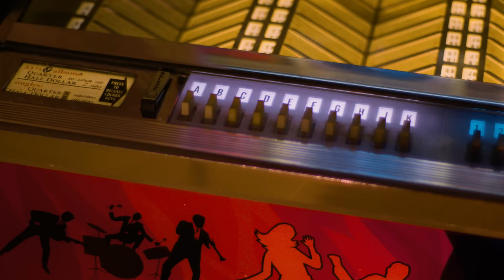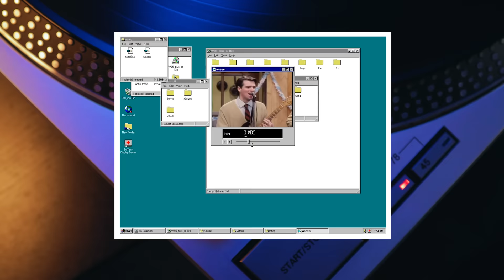Singer HATED HIS Song…Felt It Was Too Cheesy…Then it Made His Band Global Icons | Professor Of Rock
Buddy Holly by Weezer..This nerd rock 90s blast from the past came out of the blue and took the world by storm. No one was expecting it, but everyone started singing along as soon as they heard it. River Cuomo and Weezer became the unintentional heroes to the underdog… the album and song were produced by Ric Ocasek of the Cars- This geek rock classic pays homage to every decade of rock era. and for it’s iconic Happy days videos, the singer actually hated the song.. Find out why  NEXT on the Professor of Rock.

Professor's Store

- 100 Best Selling Albums
- Ultimate History of 80s Teen Movie
- 80s to 90s VHS Video Cover Art

Honorary Producers
Nick Alexander, Mike Millet, Mark Thompson, fakeaorta, Eric Farque, Jared Norris, Peter Kim, Moon Comix, Jacob Flores, Walter O. Wright II, Zachery Perry

Hey music junkies, Professor of Rock, always here to celebrate the greatest artists and the greatest songs of all time.  If you have carefully curated the perfect mix tape you’ll love this channel.

So, it’s time for another edition of our series #1 in our Hearts
Where we honor a song that was so amazing it deserved to be a #1 on the billboard hot 100 but for myriad reasons it came up short.  Today we zero in on a song or an album for that matter that spoke for a generation.  Back in May 1994 Weezer front man Rivers Cuomo was attending Santa Monica Community College in California. At the same time his band had released their self-titled debut, affectionately called The Blue Album. Remembering what should have been the ultimate bragging moment, Rivers said that he brought the album to class to show it off. But everyone there was like, “Yeah, cool, whatever.”

It wasn’t exactly the enthusiastic response he was looking for. But even though Cuomo’s classmates may not have been impressed, the rest of the music world was about to go crazy over it. In the early days of Weezer, the band members resisted the label of nerd rock. This even though the Blue Album may just be the subgenre’s ultimate example. When you think of Weezer during this period, images of unraveling sweaters, Dungeons and Dragons, comic books, hacky sacks, and thick-rimmed glasses all come to mind. And it was this unapologetic nerdiness that really captivated the 90s MTV generation.

Consisting of Rivers Cuomo on lead vocals and guitar, Matt Sharp on bass, Patrick Wilson on drums and Jason Cropper on guitar, the four original bandmates formed on Valentine’s Day 1992. And from 92 to 93 Weezer played in clubs around LA and along the California coast. Initially, it was a struggle to get record labels interested in them. But eventually they signed with Geffen Records in June of 1993.

After securing a major label deal, Weezer fully intended to produce themselves. But Geffen really pushed them to work with a producer. So, Rivers figured if they had to have someone, it might as well be one of his heroes.  His first choice was the Cars’ Ric Ocasek, whom he admired for both his songwriting and production skills. The band agreed, and they sent Ric a demo.